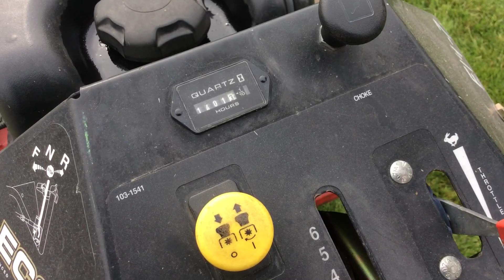eXmark Zero Turn Mower | For Sale | Online Auction at Repocast.com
Has standing platform